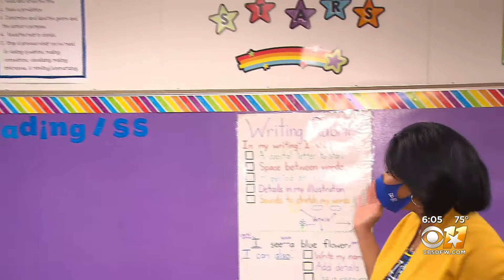Dallas ISD Teachers Launches New School Year In Place Full Of Sweet Memories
Robbie Owens reports on kindergarten teacher Margaret Martinez.